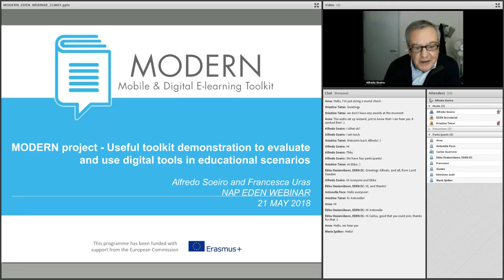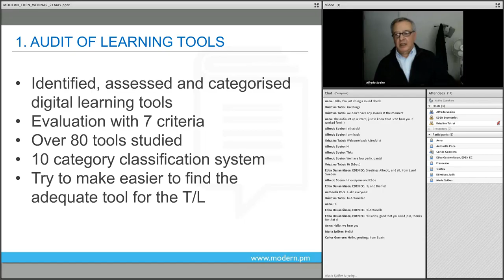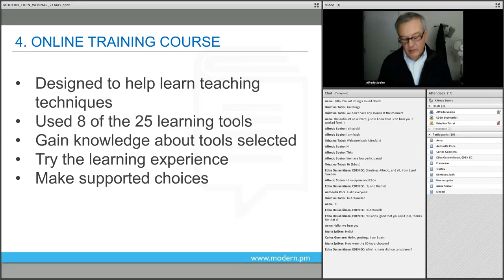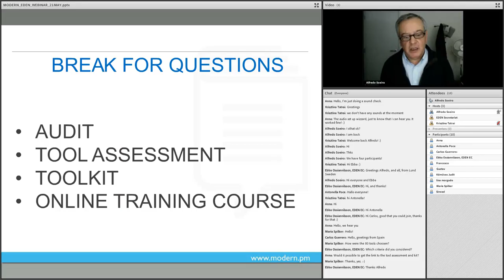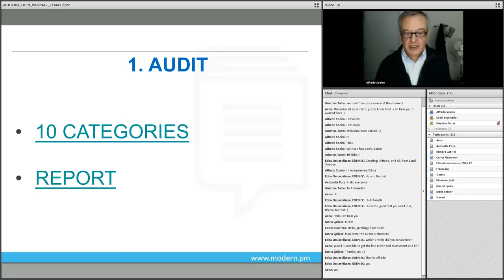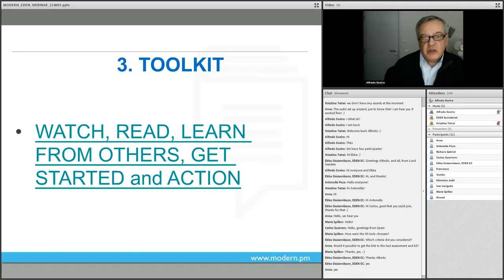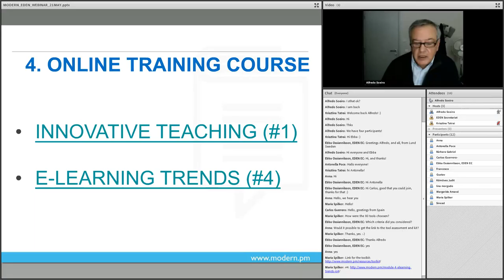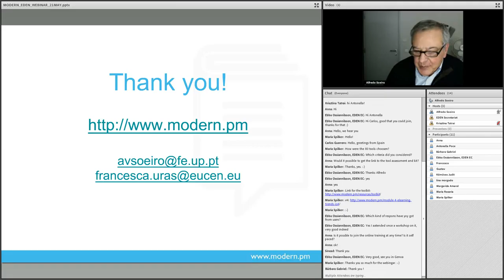NAP - 2018 - MODERN project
Monday, 21 May, 2018, 16:00 CEST

The “MODERN project – Useful toolkit demonstration to evaluate and use digital tools in educational scenarios” webinar will take place on Monday, 21 May, 2018 at 16:00 CEST.

MODERN project aimed at helping teachers and trainers incorporate new digital and mobile learning tools into day to day teaching and training delivery. The webinar will present the results of the project that has identified, assessed and categorised the latest and popular digital teaching/training/learning tools. The webinar will present some demos as well. It will have two periods for questions: one after the presentation of project results and the other after the selected demos.

For a previous analysis of the content of the webinar please visit the project

The project created a 10 category classification system to make it easy for anyone to find the best tool for their chosen teaching method. The MODERN project has been funded by the European Commission under the ERASMUS+ Programme. The project was solely interested in pedagogic potential, not “gimmicks” or commercial gain.

The webinar will be hosted by Alfredo Soreiro, Deputy Chair of the EDEN NAP Steering Committee, University of Porto, Portugal. Active in other educational and training networks, Alfredo brings more opportunities to cooperate with other educational networks and associations. As an EDEN Fellow Alfredo has worked for many years with EDEN even in the times of ODL Liaison Committee.

Presenter:
Alfredo Soeiro holds a degree in civil engineering from University of Porto, a Ph.D. from the University of Florida. He was pro-rector of the University of Porto for Continuing Education between 1998 and 2003. Dr. Soeiro was a founding member of EUCEN (European University CE Network); RECLA (Latin American CE Network), and AUPEC (Portuguese University CE Association) His positions held were the vice presidency of EUCEN, vice-presidency of SEFI, president of IACEE, president of AUPEC and president of SEFI. His main interests are engineering education, continuing education and online learning, focusing on networking, international cooperation and student evaluation. He has also been an evaluator for the professional engineering association, was invited in several projects as external evaluator and has participatedand coordinated some European projects on quality assurance of education.